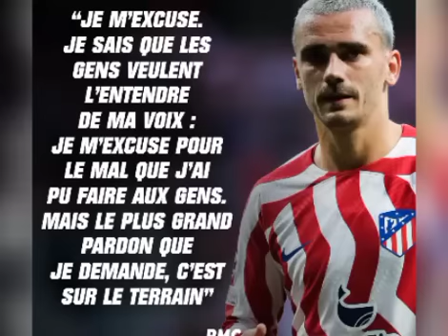🦁Drogba:"Depuis Weah,Sadio est le plus proche de remporter le Ballon d'Or",Van Dijk:"Mané a dit Non"